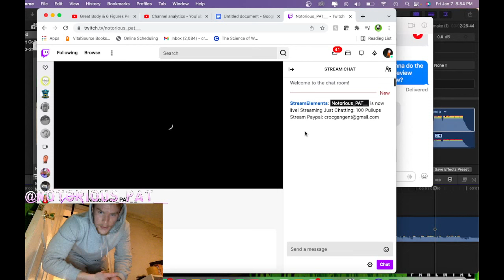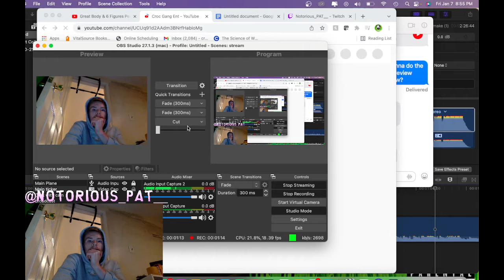100 Pullups While I Talk about The Future Moving Forward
(Notorious Pat Show)